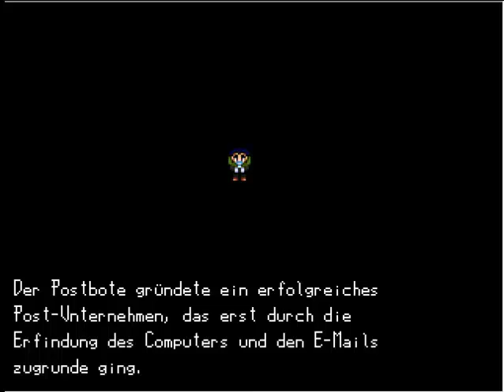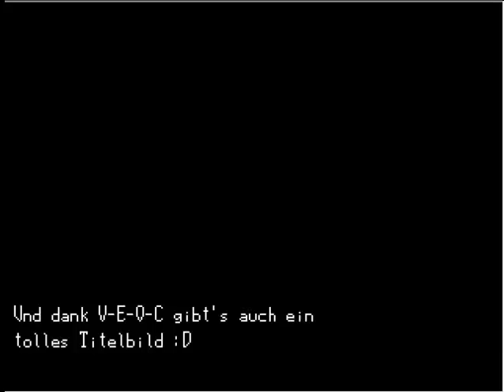[German] Let's Unsinn Held rettet Welt [Blind] - 08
Das... War... EPISCH!!!